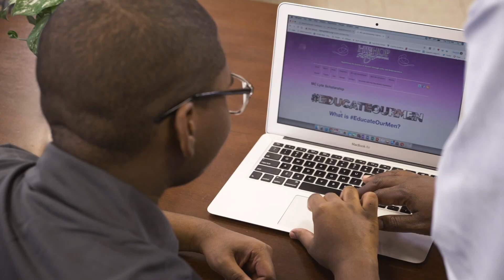Apply to Dillard University Today!